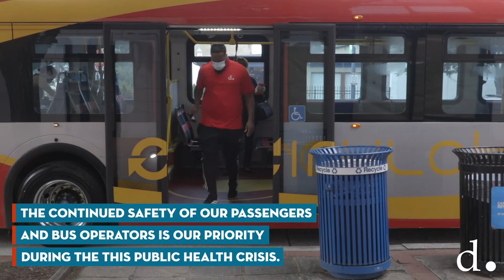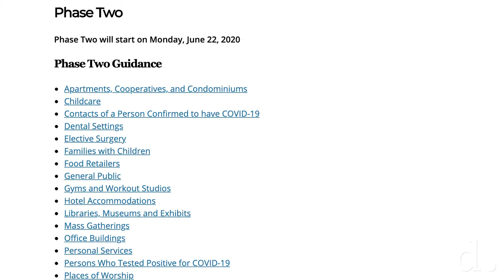Riding the DC Circulator during Coronavirus (COVID-19)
For updates on the District’s response to COVID-19, visit coronavirus.dc.gov